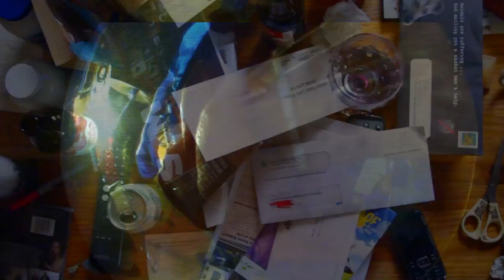Pukesnake - Apartment Of Darkness (Music Video)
Directed by: Tony Moser
Shot by: Drew Dawson
Producer & Editor: Tony Moser